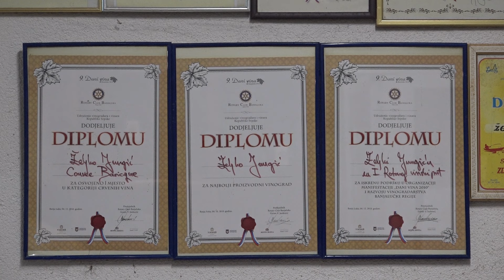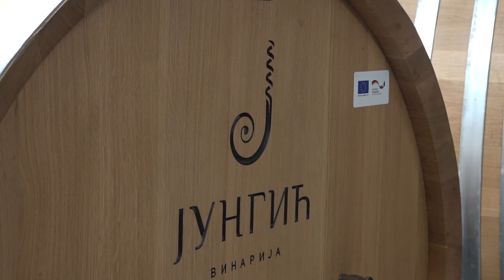Vinarija ''Jungić'' izgradila uspješnu vinsku priču u Srpskoj (Zemlja izvor života) 12.03.2024